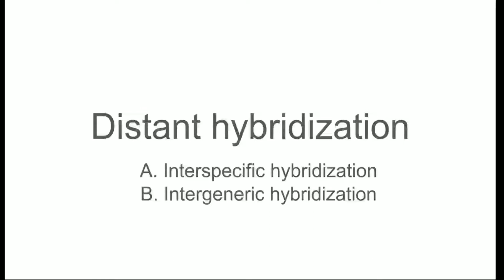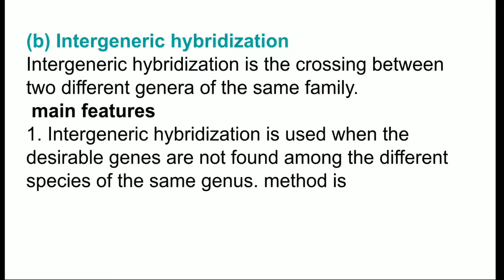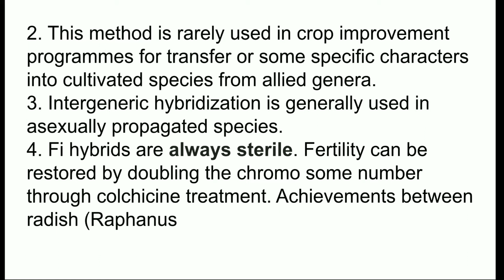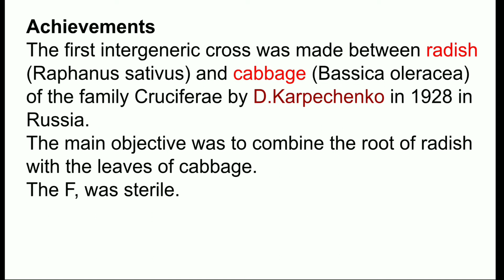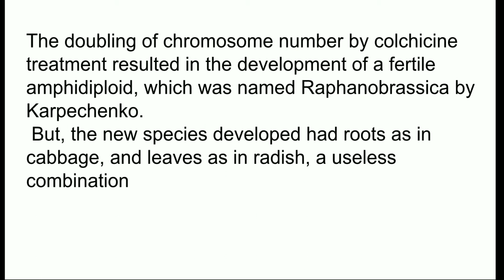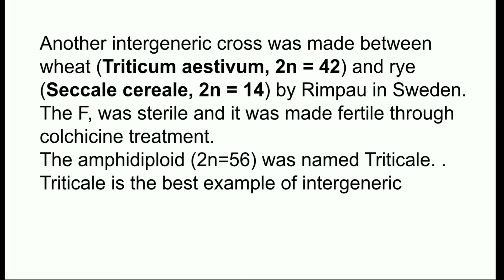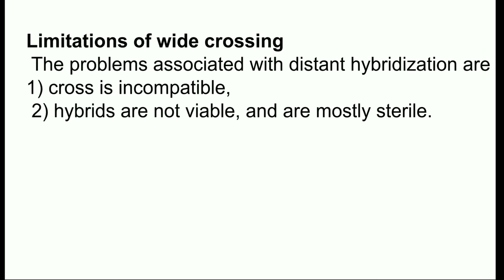Distant hybridization - intergeneric hybridization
Ug botany